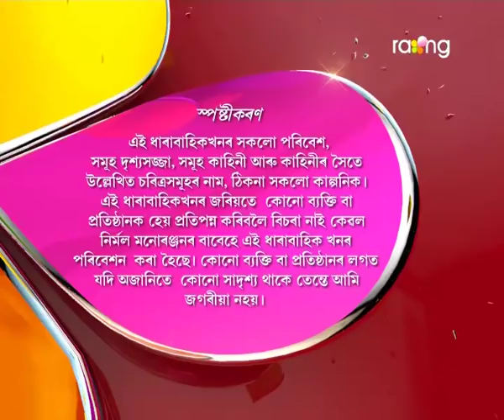Pita Putra - পিতা পুত্ৰ | 26th May 2017 | Full Episode | No 233